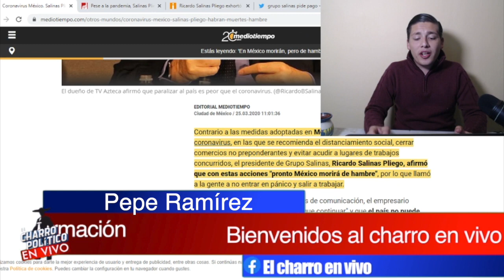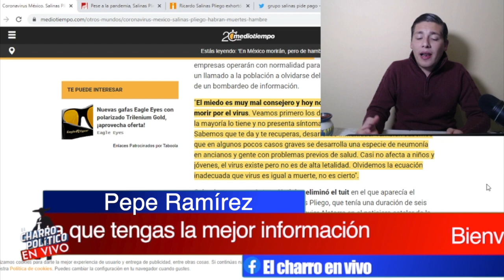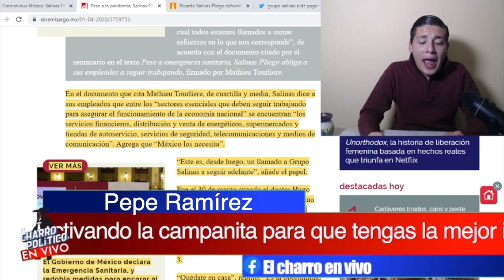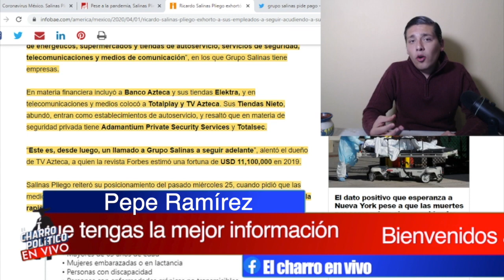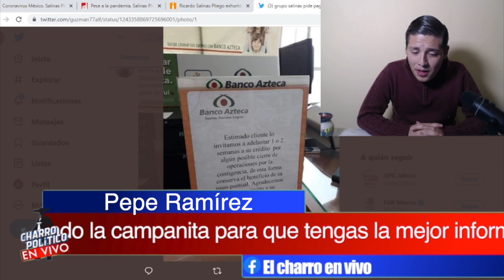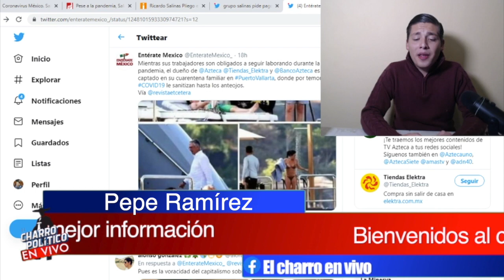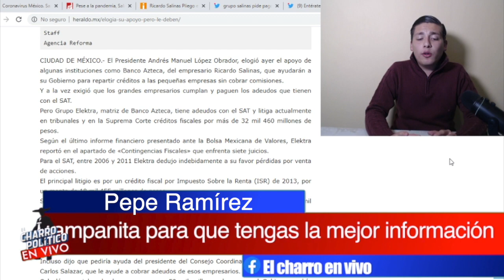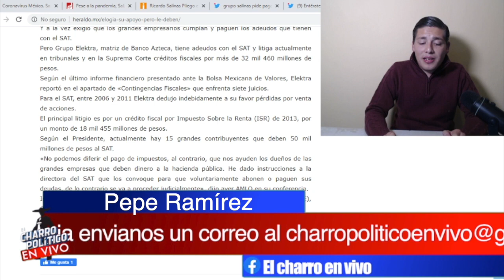Salinas Pliego Se Burla De AMLO:No Deja Hacer Cuarentena a Trabajadores Pero Lo Captan En La Playa